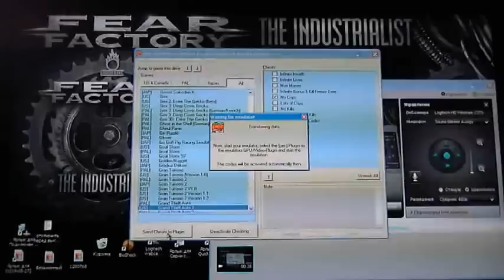Grand Theft Auto 2 - GTA 2 - PS gameplay - TANK - Level 2, part02.wmv